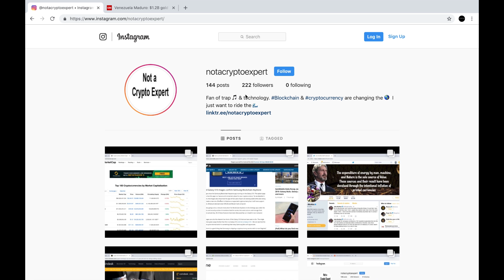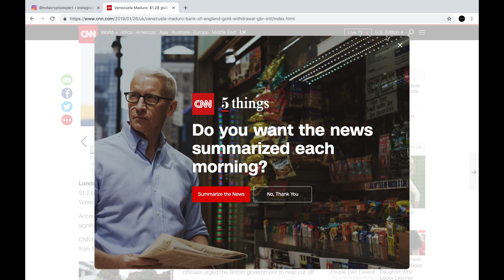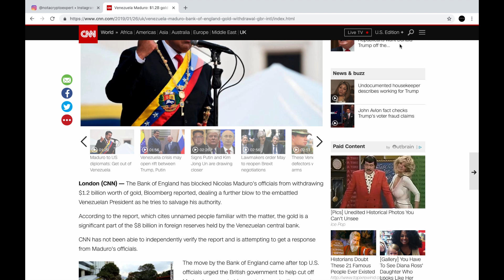A billion dollar gold request by a President denied by the Bank of England